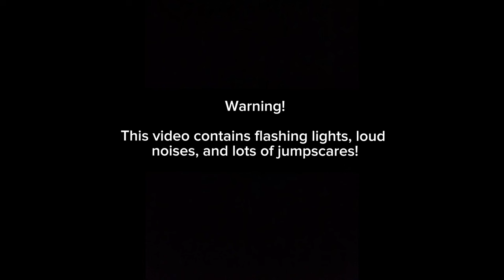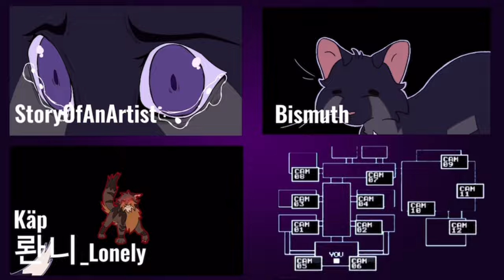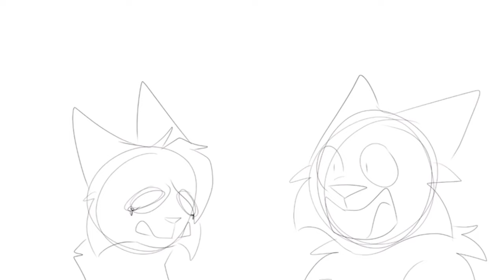I GOT NO TIME || Complete Ravenpaw Halloween MAP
Ravenpaw had just witnessed the murder of Redtail and feels as if he's next. As he flees Tigerclaw he has this recurring nightmare that his time might come to an end soon. Does Ravenpaw have enough time to escape his inevitable end at the paws of the evil Tigerclaw? Or does he “got no time”?

HUGE THANK YOU TO ALL THE LOVELY PARTICIPANTS!!! They all did such a wonderful job!!!

Slight TW: Flashing imagery, blood, death, fear

Hosted by Larkspur

Participants:

Intro: tapuchux
1.) RedBearNQ90
2.) xxRicklexx
3.) xxRicklexx
4.) HellaFartBaby + ☀️ Epic
5.) Cøcø
6.) Matiow
7.) kanyon plays banjo
8.) Ekaristan
9.) Toast Friend
10.) Red + xxRicklexx
11.) Arctic Abby
12.) Fishy
13.) SmollFish ._. + Larkspur
14.) froschtee
15.) StoryOfAnArtist
16.) Bismuth
17.) 롼니_Lonely + Käp
18.) Cheech Yew G
19.) Skyestudios
20.) Goldy
21.) Redflame
22.) Someone_p.p.o
23.) Resident Trickster
24.) Cheech Yew G
25.) Meowzers
Outro: Larkspur

Thumbnail by Orca.Fang

Credit song by Rockit Music